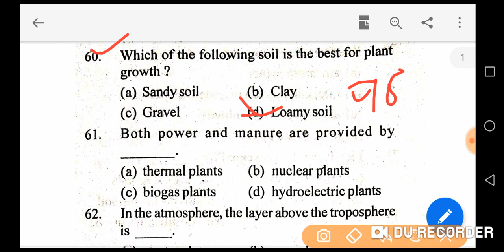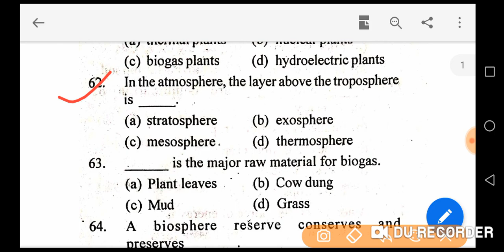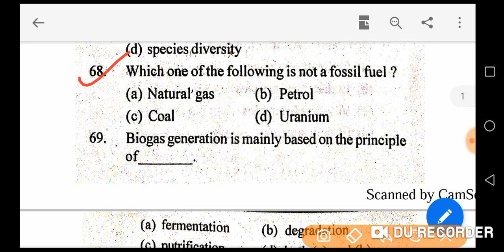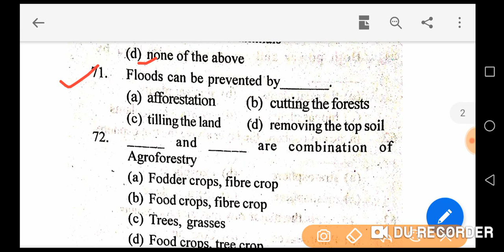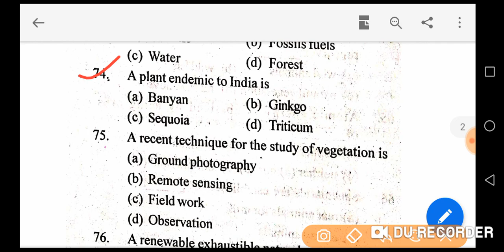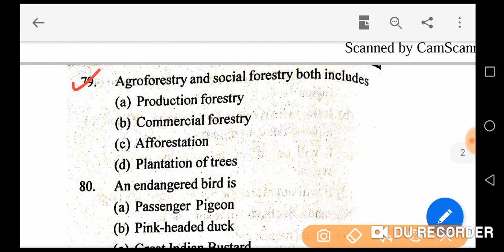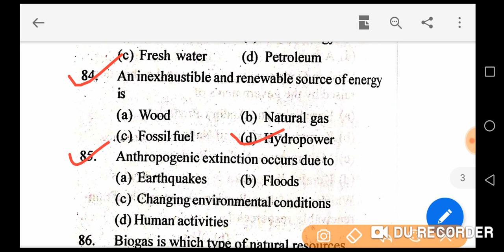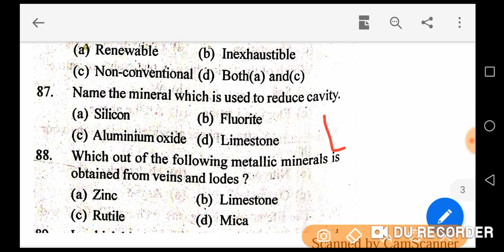OSSTET-2020, IMPORTANT QUESTIONS ON GEOGRAPHY//EDUCATIONODISHA//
This video is about important questions on geography for osstet-2020.